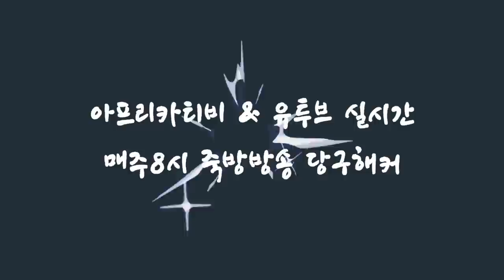[죽빵전문 땡Q방송 당구해커] 2018.11.13 - 4부 화요일 1교시